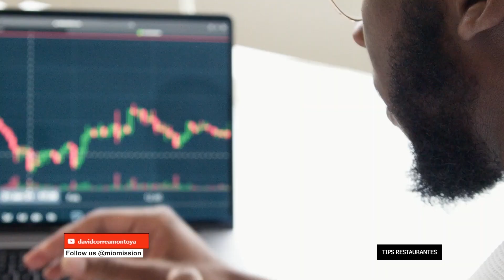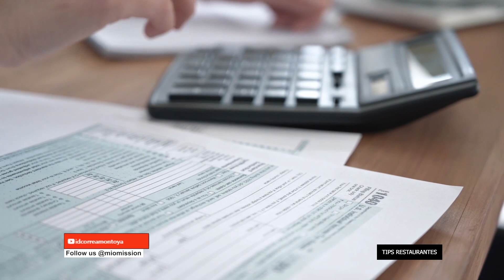Cómo abrir tu propio restaurante: Tips y consejos para emprendedores gastronómicos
¿Alguna vez has soñado con abrir tu propio restaurante, pero no sabes por dónde empezar? En este video, te mostraremos los pasos esenciales que debes seguir para hacer realidad tu sueño gastronómico.

Desde la conceptualización y diseño de tu menú, hasta la elección del lugar y el equipo de trabajo, te daremos tips y consejos prácticos para que tu restaurante tenga éxito desde el primer día.

Además, te mostraremos cómo puedes diferenciarte en un mercado competitivo y cómo puedes crear una experiencia gastronómica única y memorable para tus clientes.

Este video es perfecto para aquellos que están pensando en abrir su propio restaurante o para los que ya tienen uno y buscan mejorar su estrategia. ¡No te pierdas estos TipsDeCómoAbrirUnRestaurante y conviértete en un emprendedor gastronómico exitoso! ¡Nos vemos en el siguiente video!